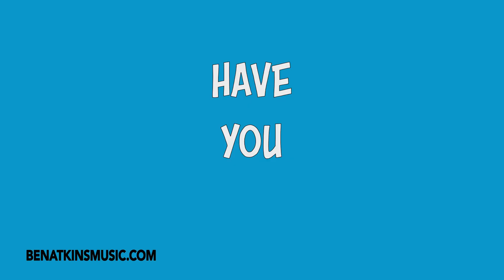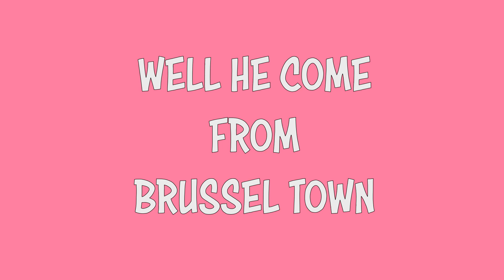Ben Atkins - Banty Rooster (Official Lyric Video)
Written by: Ben Atkins (BMI) & Richie Bates (ASCAP).
Recorded and mixed: Patrick Herzfeld at Signal Hill in Austin, TX.
Mastered by: Brain Lucey at Magic Garden in Los Angeles, CA.

Ben Atkins: vocals, guitars
Richie Bates:  harmony vocals, harmonica
Kym Warner:  mandolin
Chris Booth:  bass
Randel J. Burch: drums